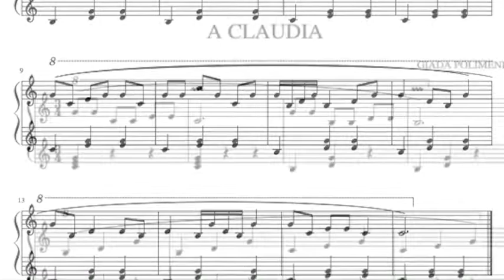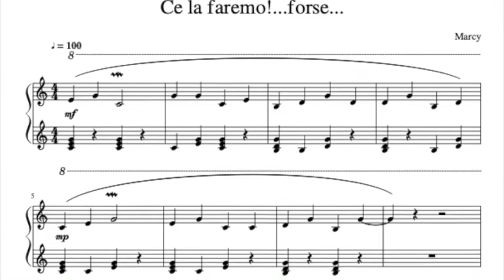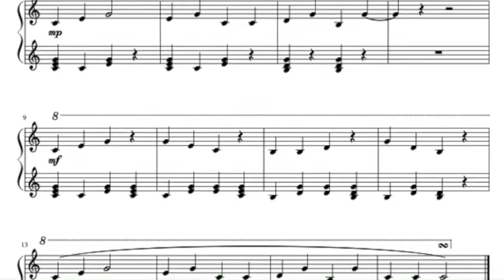IO SCRIVO LA MIA MUSICA - Classi quinte A - B - D - E Primaria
IO SCRIVO LA MIA MUSICA - Classi quinte A - D - E  Primaria
Laboratorio di composizione per la scuola primaria a cura dell'insegnante Giovanna Monterosso